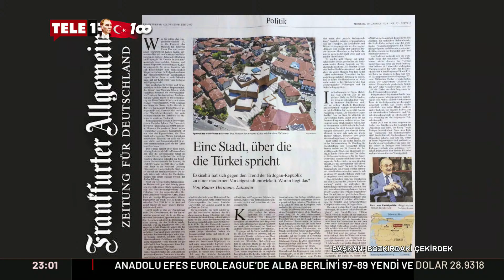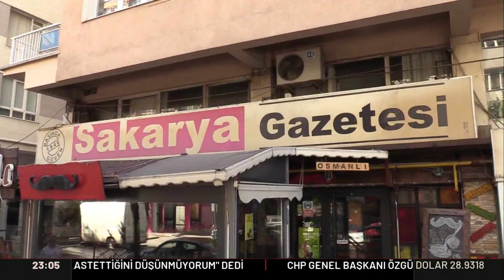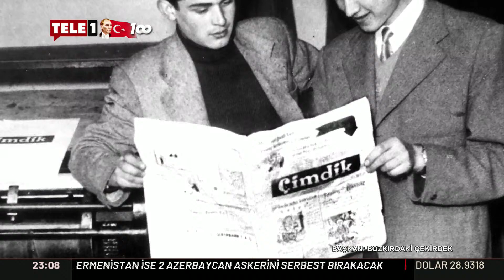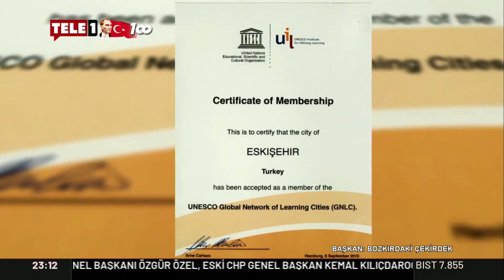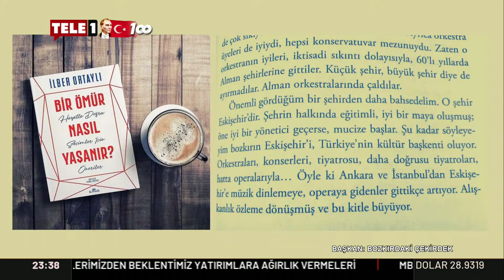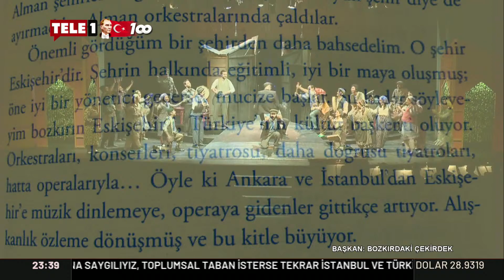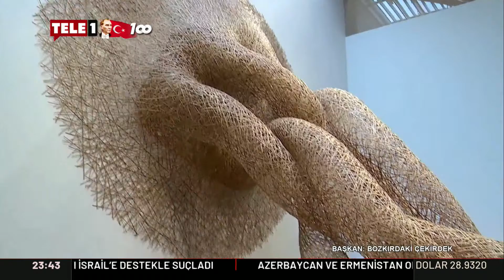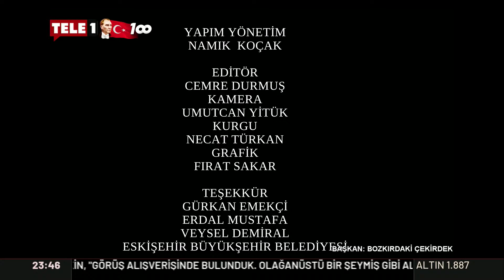Yılmaz Büyükerşen Eskişehir'i nasıl değiştirdi? | BAŞKAN: BOZKIRDAKİ ÇEKİRDEK (9 ARALIK 2023)